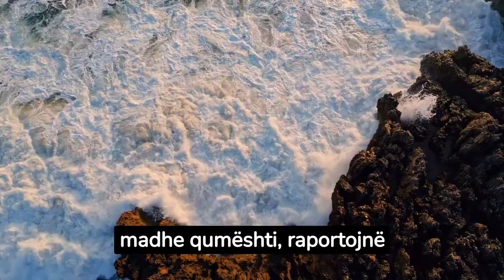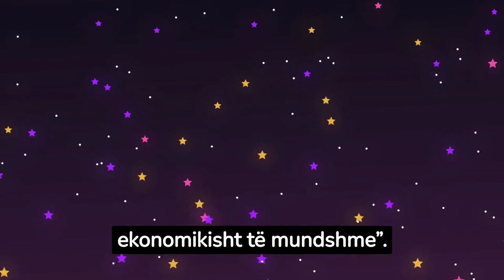Shkencëtarët kinezë klonojnë 'superlopët' që prodhojnë 18 tonë qumësht në vit